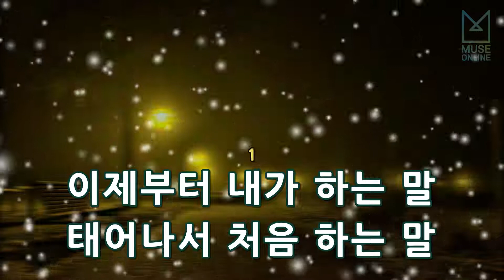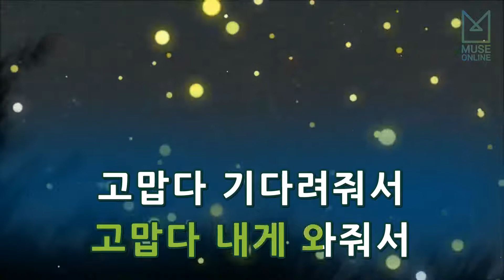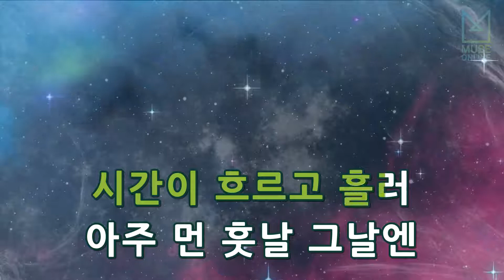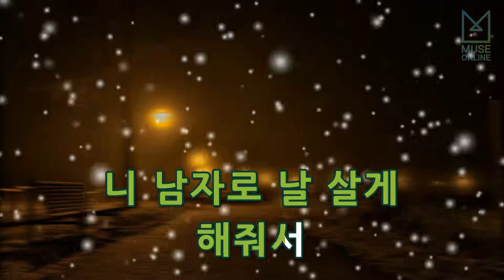[뮤즈온라인] 김종국 - 고맙다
김종국 - 고맙다

작사 : 조은희
작곡 : 황찬희